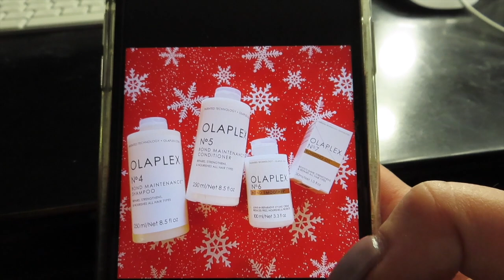VLOG | olaplex giveaway, salon centric haul & running errands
hi loves! in today’s vlog I ran a ton of errands and announced my Olaplex giveaway so make sure to enter on my artistry instagram page!

poshmark:@danielleroundss

Your Radiance Spin-Care System: $28.50